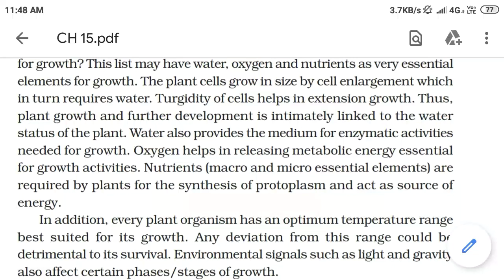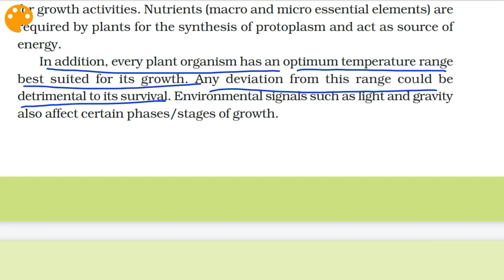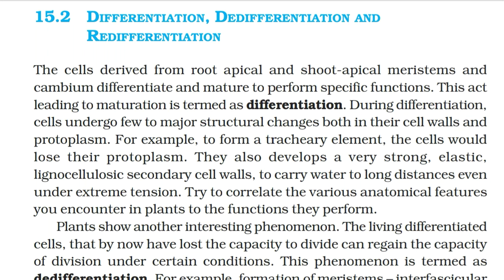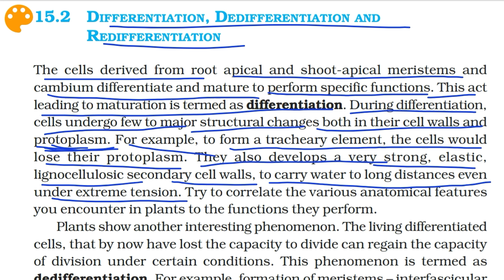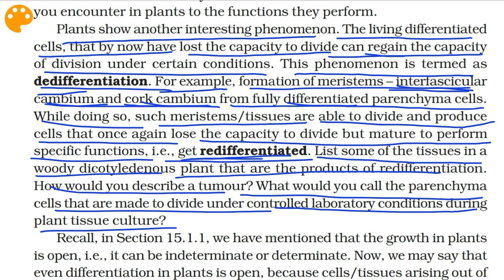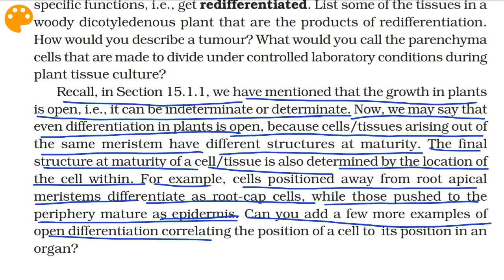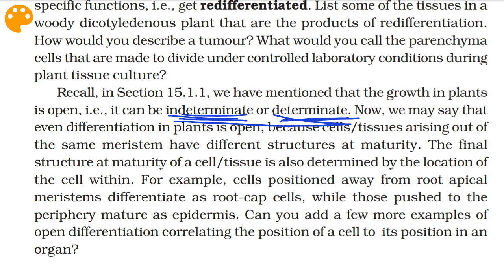Class 11 Biology|Ch.-15 |Part-5||Differentiation,de & redifferentiation||Study with Farru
PLANT PHYSIOLOGY
Class 11 biology chapter 15
Plant Growth & Development